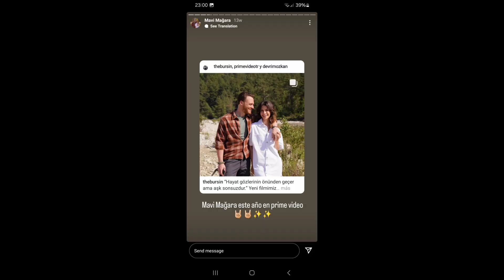Hafsanur Sancaktutan ve Kerem Bürsin'in kamera arkası görüntüleri herkesi şaşırtdı